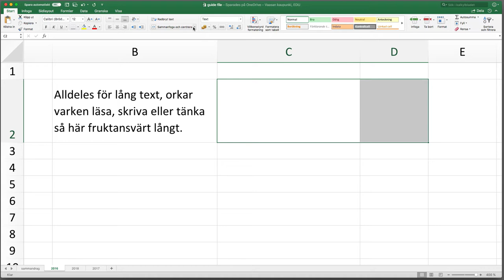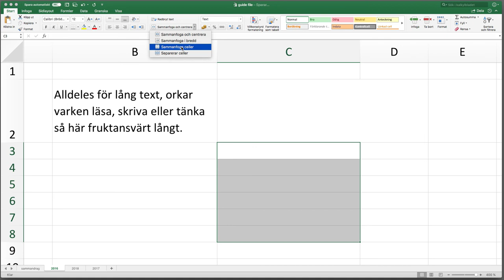Excel, del 6: Cellbredder och -höjder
Justering av cellbredd, sammanslagning av celler och justering av text.